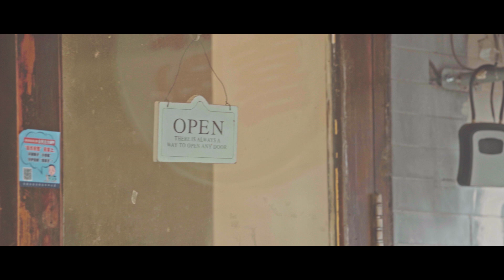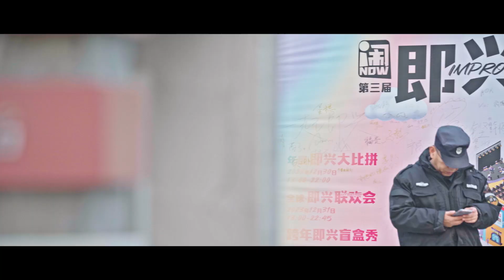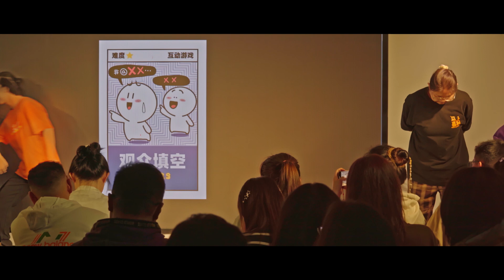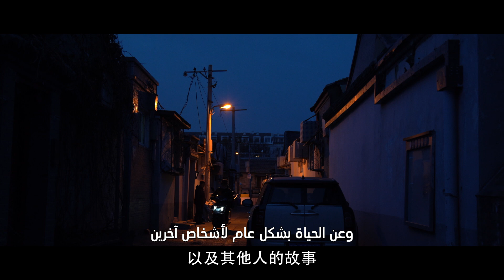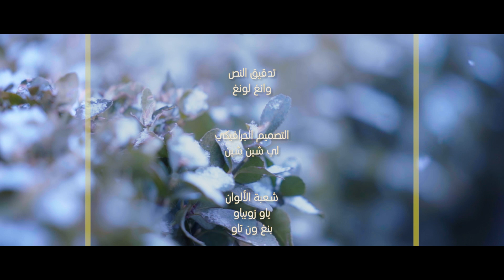دفء العائلة عبر الحدود: قصة مؤثرة لشاب صومالي في الصين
الفيلم الوثائقي "الثلوج الصومالية" يروي قصة مؤثرة عن الشاب الصومالي مصعب في الصين. لم ير مصعب الثلج من قبل، وكانت جدته هي التي أخبرته عنه لأول مرة. وعندما رأى الثلج في الصين، كانت جدته قد توفيت، ولم يستطع مشاركة تلك اللحظة معها. لحسن الحظ، وجد في الصين جدة أخرى قد قدمت له الدعم العاطفي وخففت من وحدته في غربته.
هل مررت بتجربة فقدان شخص عزيز؟ وما الذي منحك القوة في تلك اللحظات؟ شاركنا قصتك.